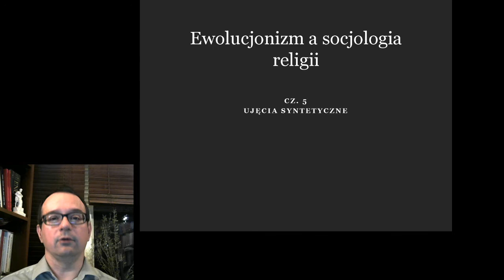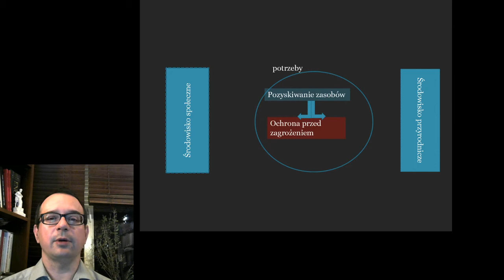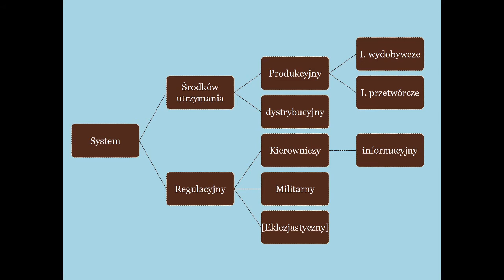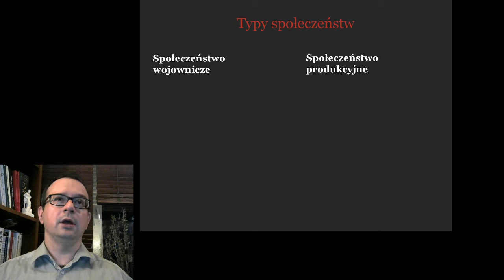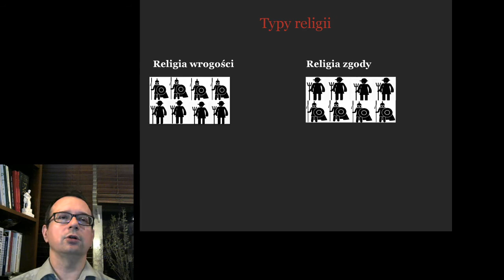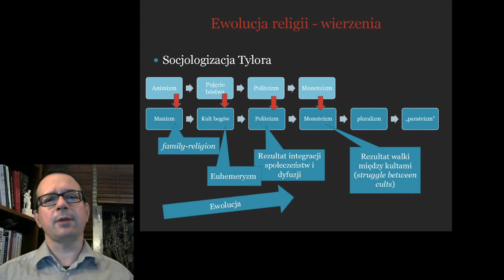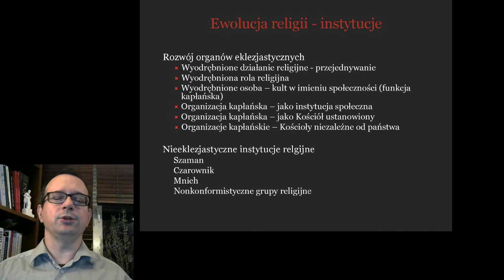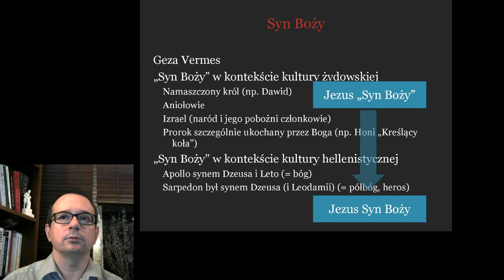Ewolucjonizm a socjologia religii 5. Koncepcje syntetyczne, Cz.1. Spencer